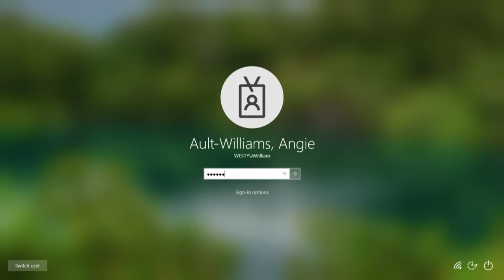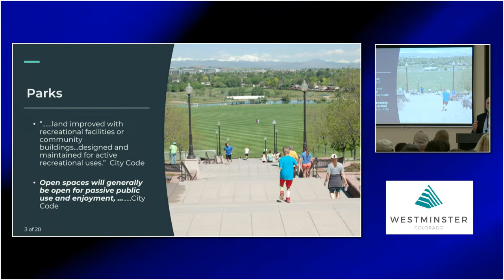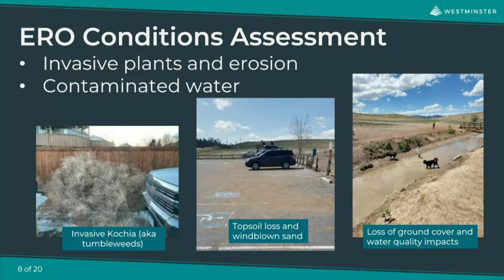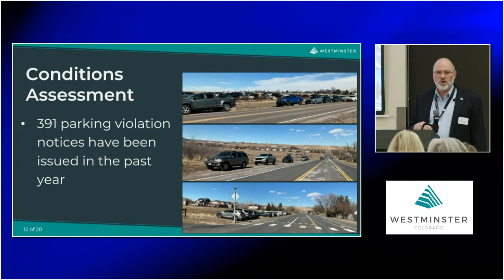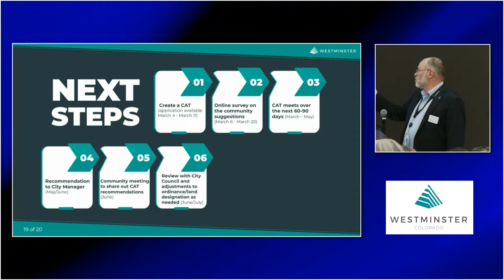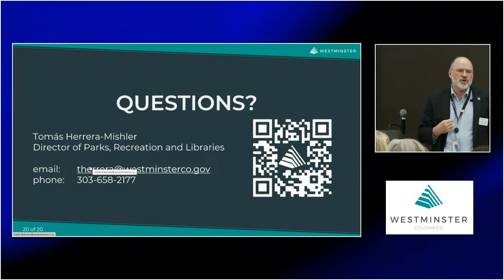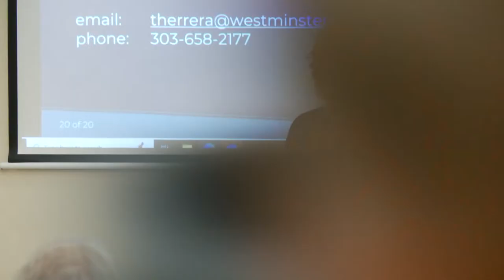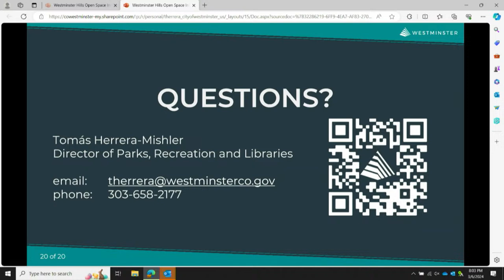Westminster Hills Open Space Public Meeting | March 6, 2024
Our next Westminster Hills Open Space (WHOS) community meeting will take place on Wednesday, March 6 from 6:30-8 p.m. at City Park Recreation Center. Please join us for a presentation and Q&A session to learn about the strategies the City is exploring to protect and preserve this beloved destination for our community.